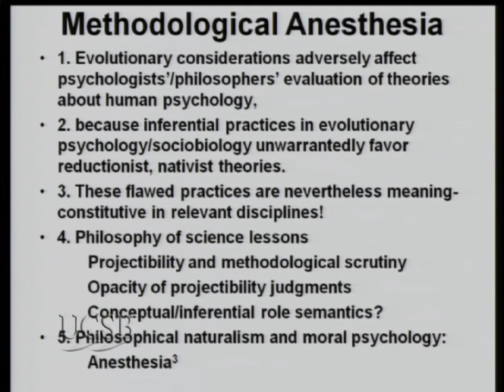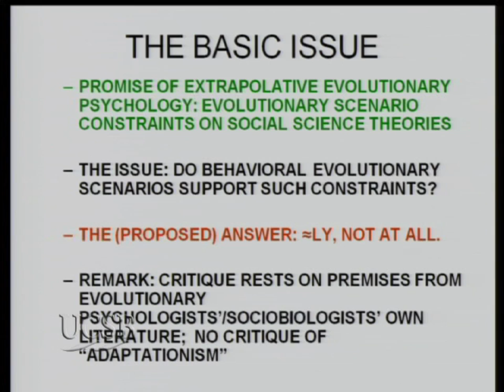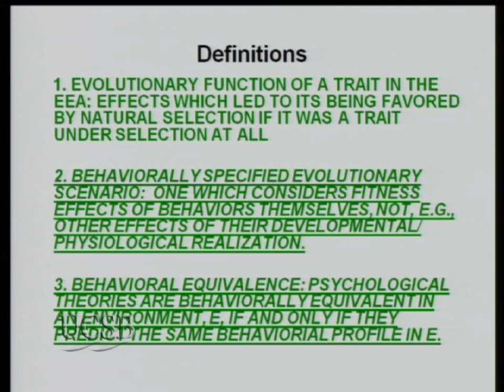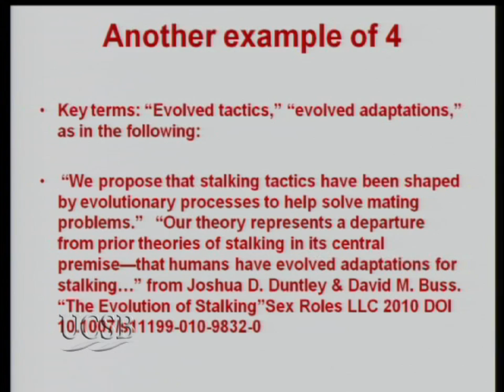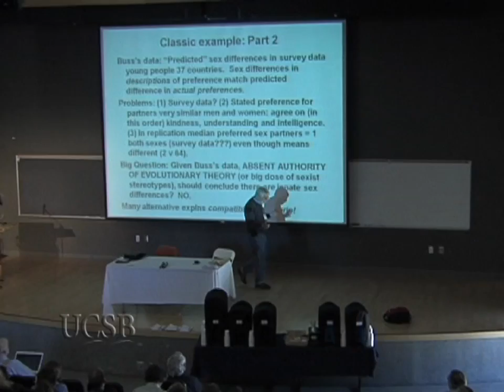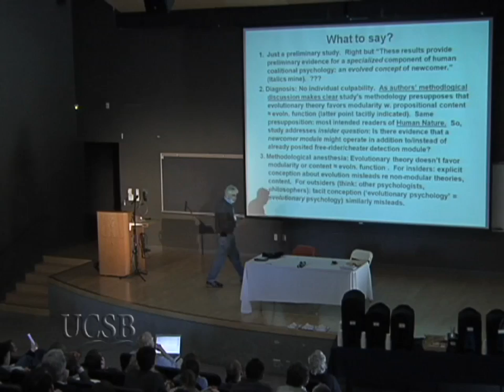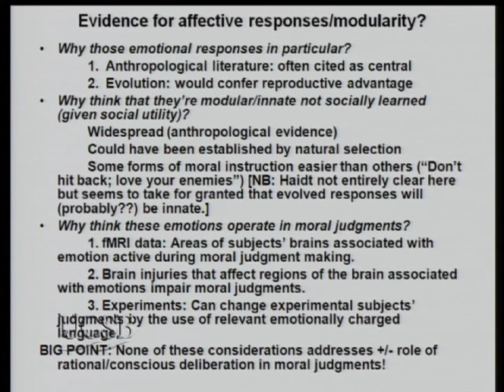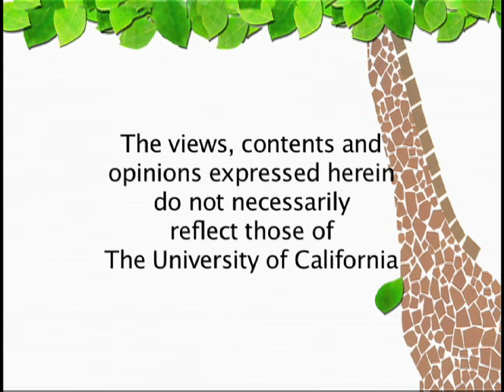Debating Darwin: Evolutionary Psychology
Richard Boyd specializes in philosophy of science, epistemology, philosophy of language, and philosophy of mind. He describes  evolutionary theory as methodological anesthesia and explores lessons from evolutionary psychology. [10/2011] [Humanities] [Show ID: 22747]